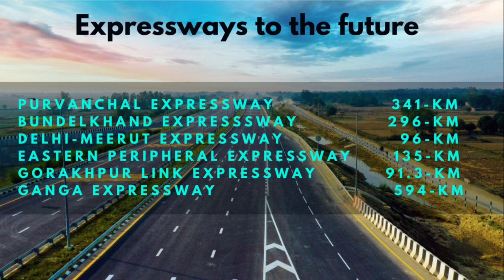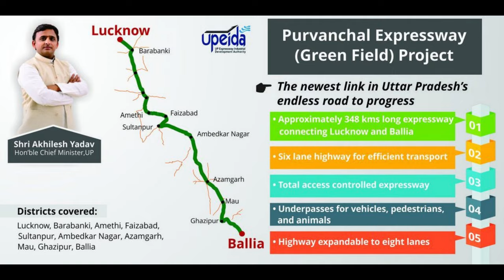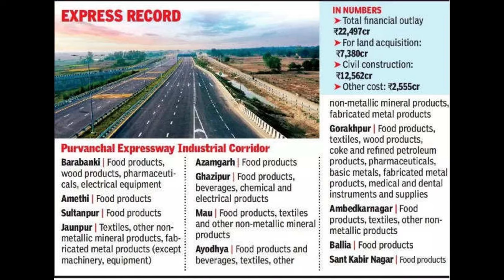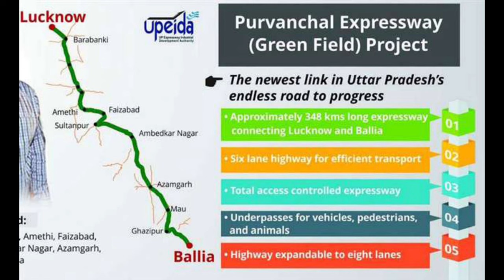India's Longest Expressway Purvanchal Expressway full explanation by CivilPlusiT Techno.